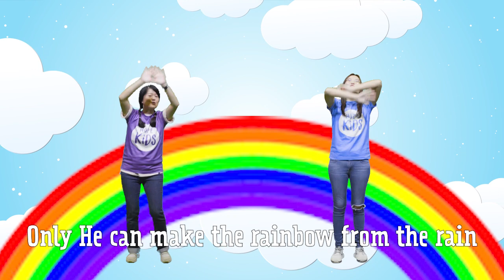Kids Praise Party: Anything At All - Orange Kids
HopeKids is the children’s ministry of Hope Singapore. We hope to see kids in the city and in the world connect to Christ!